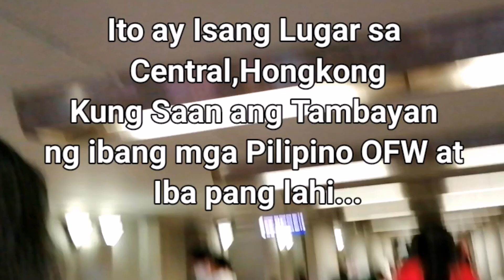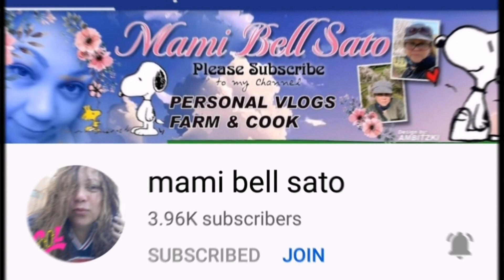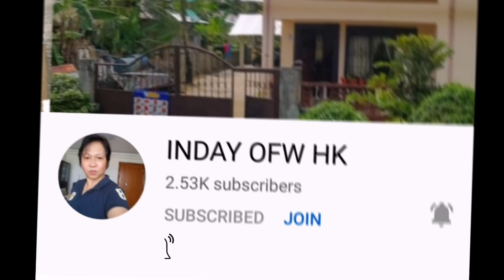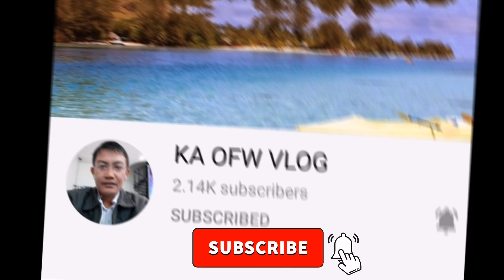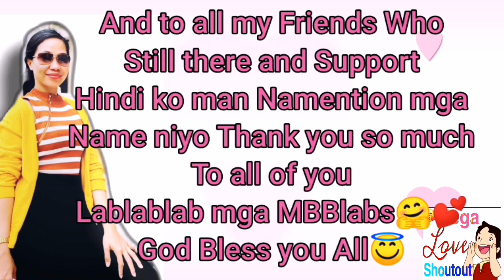Mga OFW LIFE in CENTRAL,HONGKONG || Flex Kulang MEMBERS at SC Thank You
Please Watch the Full Video And Subscribe my channel if you haven't  subscribe yet and Please don't forget to Hit the Notification Bell Button so that you will notify for the next upload video.